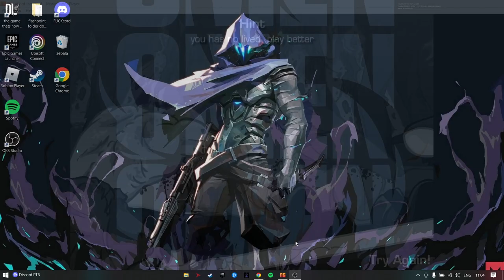playing segway of the dead in 2022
im just starting a youtube career so idk what to post
R.I.P flash